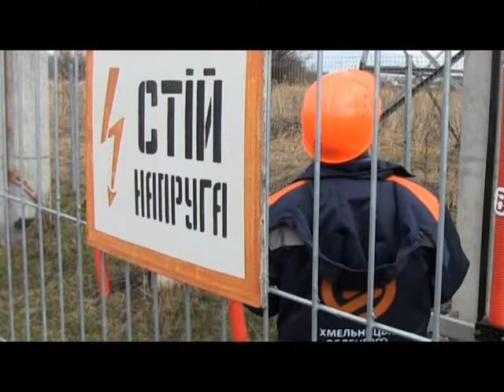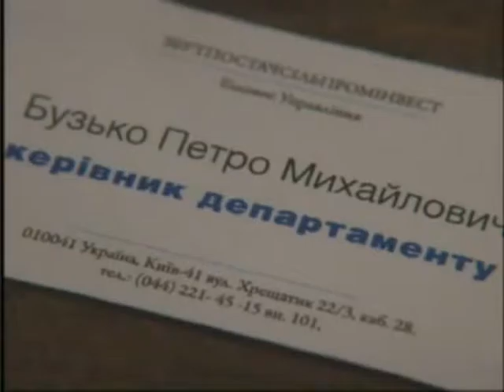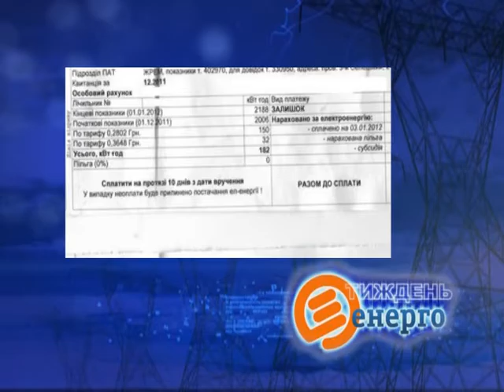Тиждень енерго (Профогляд) 26.11.16